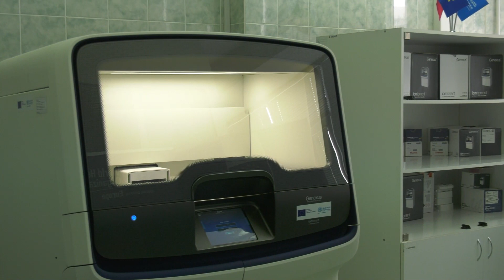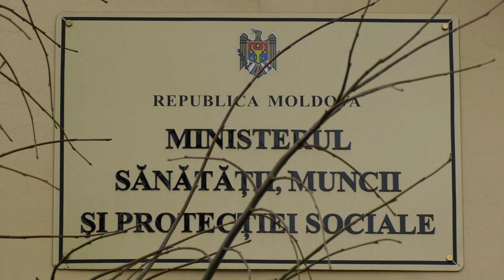🔵ION CEBAN: SECVENȚIEREA SE FACE O DATĂ-N PAȘTE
Tulpina Omicron ar bântui în rândul pacienților din Republica Moldova, însă nu este depistată oficial de responsabili, întrucât secvențierea s-ar face o dată-n Paște. Sunt declarațiile edilului capitalei, Ion Ceban, în cadrul ședinței de la primărie. Boris Gîlca, Șeful Direcției Generale Asistenţă Socială și Sănătate, numește situația o rușine și susține că probe ar trebui analizate zilnic. Responsabilul mai afirmă că circulația peste hotare a moldovenilor în perioada sărbătorilor ar putea agrava starea epidemiologică. Am solicitat o reacție de la Ministerul Sănătății, dar ni s-a spus că urmează să primim un răspuns abia mâine.